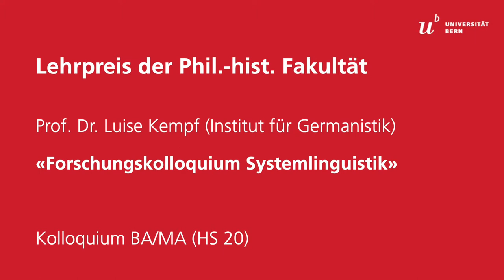Lehrpreis der Phil.-hist. Fakultät des HS2020 – Prof. Dr. Luise Kempf im Porträt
Prof. Dr. Luise Kempf vom Institut für Germanistik wurde für ihr Forschungskolloquium Systemlinguistik mit dem Lehrpreis der Phil.-hist. Fakultät für das Herbstsemester 2020 ausgezeichnet. In der Form konstruktiver Werkstattgespräche konnten vom Bachelorstudierenden bis zum Postdoktorierenden alle Teilnehmenden ihre Forschung innerhalb des Kolloquiums präsentieren und diskutieren. Prof. Dr. Luise Kempf gibt im Interview Einsicht in ihre Lehrerfahrung, ihre Motivation und ihre Wünsche für die Lehre.